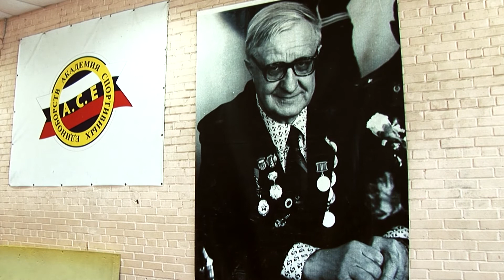Новый поток 4